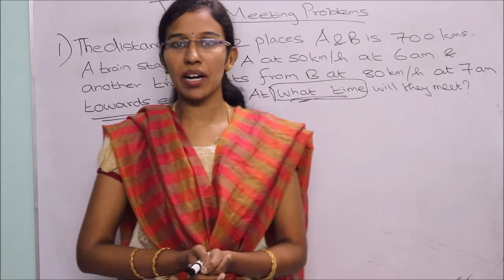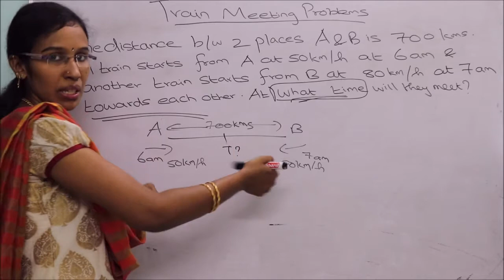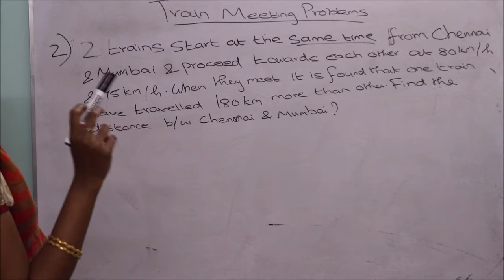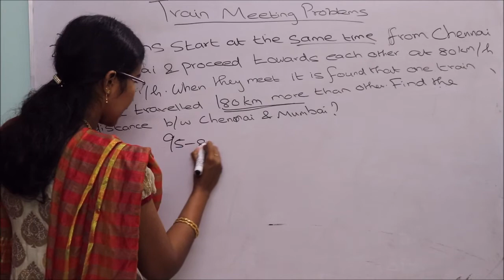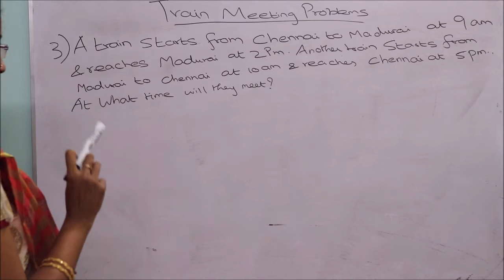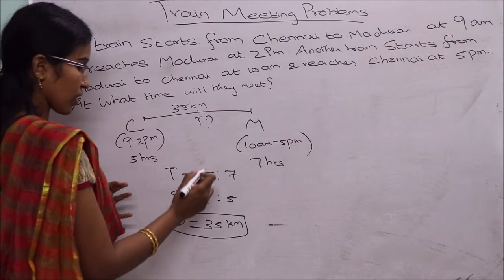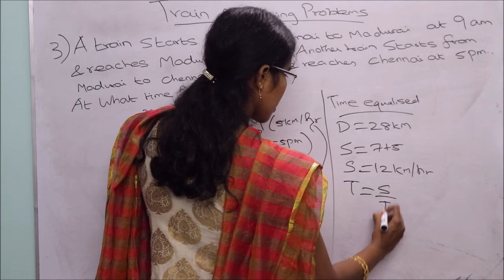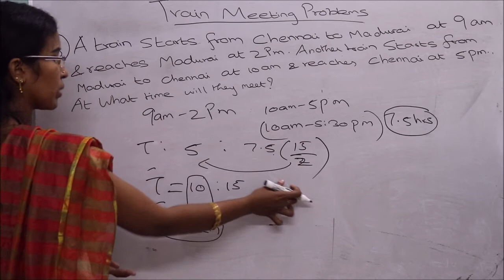Trains Meeting problems-Very Easy and Fastest Approach No formula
In this video we are going to learn train meeting problems shortcuts and tricks a new approach to solve in few seconds.Before watching this video have  a look at time and distance basics and train problems basics: